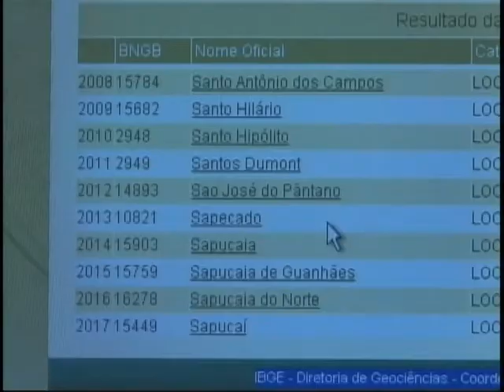IBGE lança banco de dados com nomes geográficos, grafia oficial e origens históricas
NBR Notícias - 26.09.11: A grande diversidade de nomes de localidades e de municípios brasileiros está no Banco de Nomes Geográficos do Brasil, lançado pelo IBGE,
Instituto Brasileiro de Geografia e Estatística. Os técnicos catalogaram tudo,  nomes de vilas, fazendas, regiões e hidrografia. No estado do Amazonas alguns nomes de localidades como: Vai-com-Jeito, Vai-Quem-Quer e Varre-Vento.  Ao todo, são 50 mil nomes geográficos catalogados e com a grafia oficialmente padronizada.